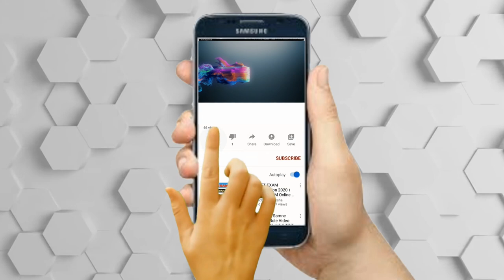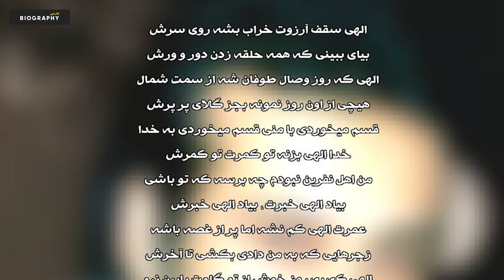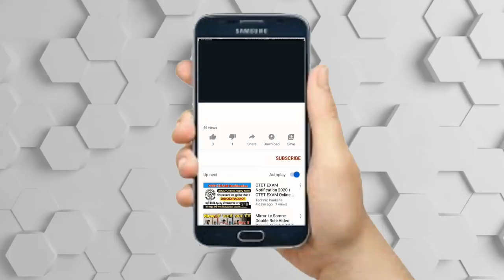بیوگرافی باورنکردنی مریم حیدرزاده و علت نابینایی تا خبر ازدواج